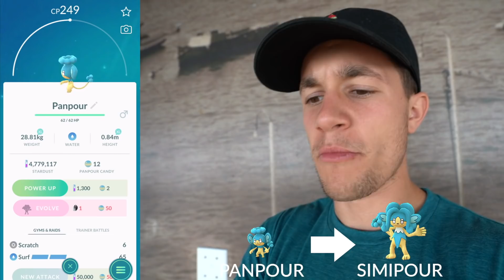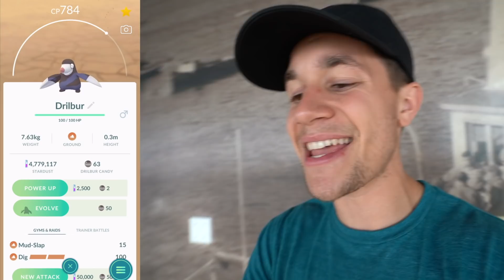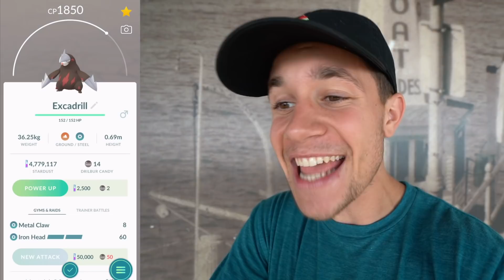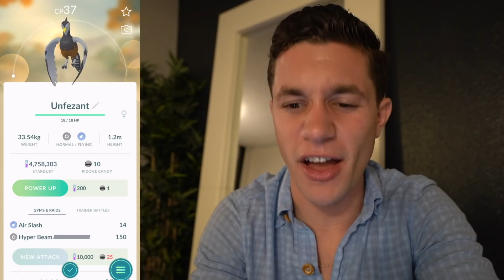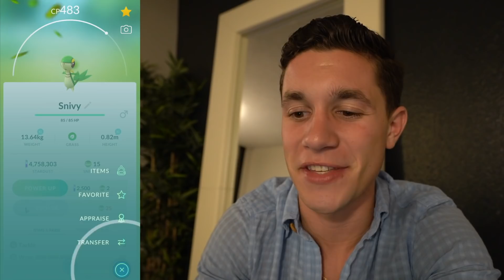THE BEST NEW POKÉMON? Evolving to NEW GEN 5 in Pokémon GO!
Getting some NEW POKÉMON in today’s episode! This is one of the BEST new Generation 5 Pokémon released. We also evolved to a couple new Pokédex edition Gen 5 mons!